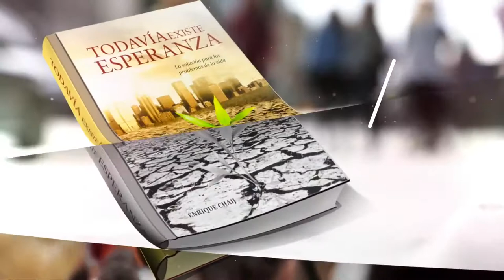Intro Impacto Esperanza l Adventista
Este 27 de Mayo, Impacto Esperanza 2017.